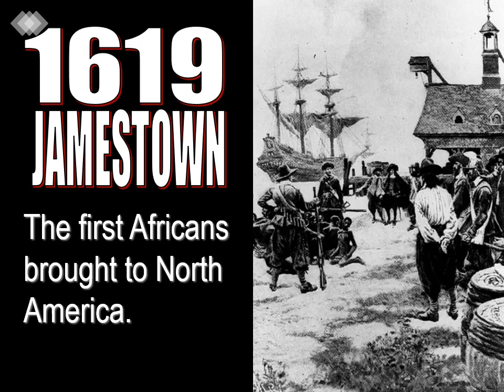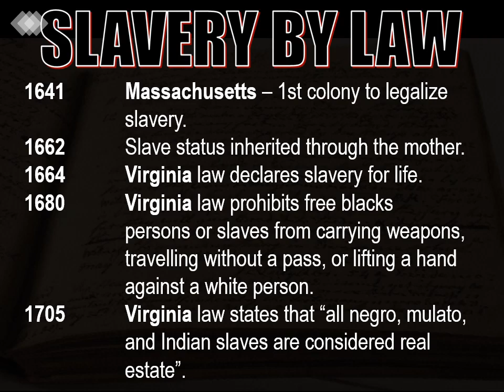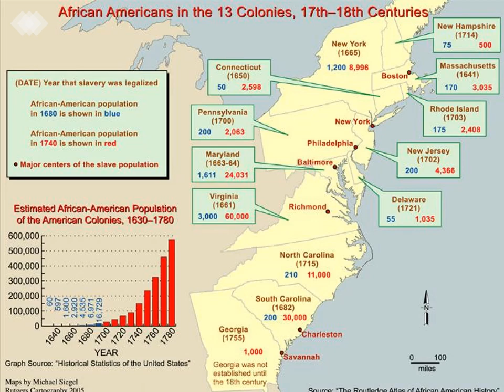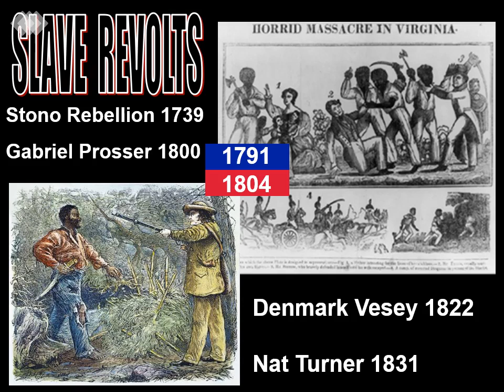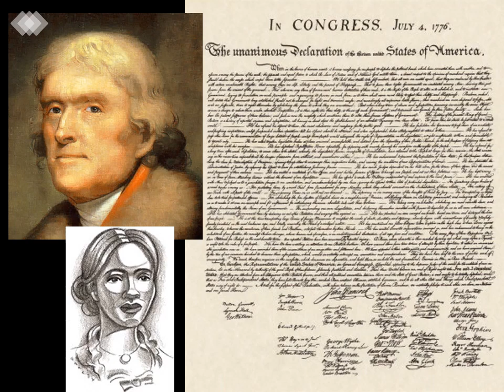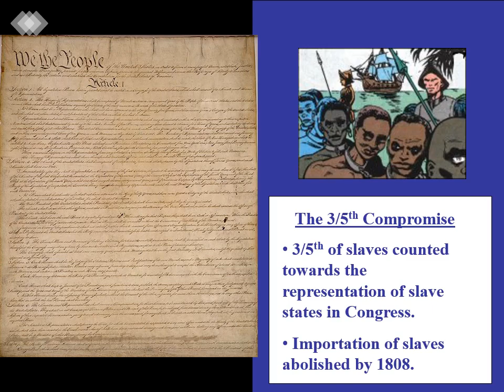US Slavery : 1619 ~1808